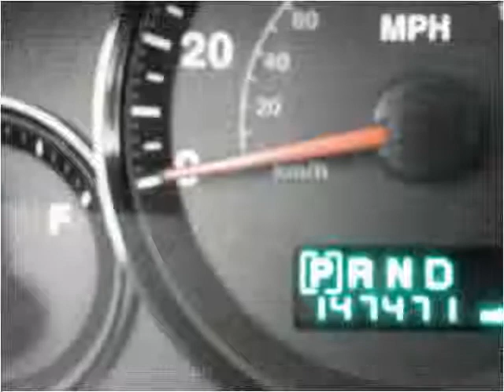2005 Jeep Grand Cherokee Used Cars Linden NJ